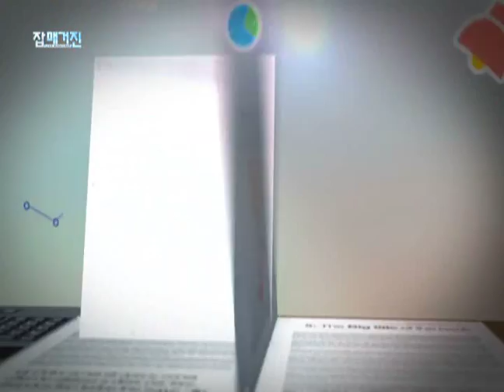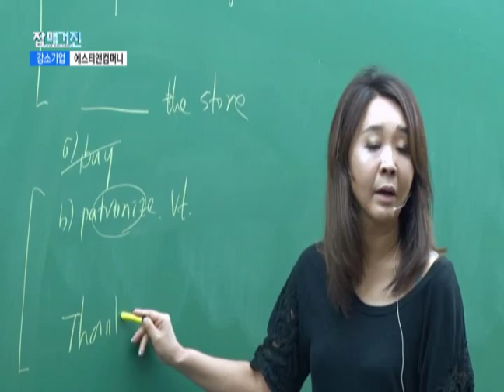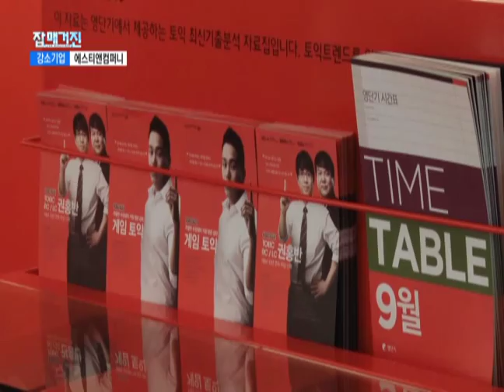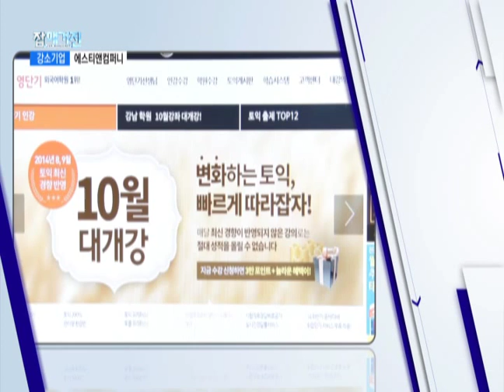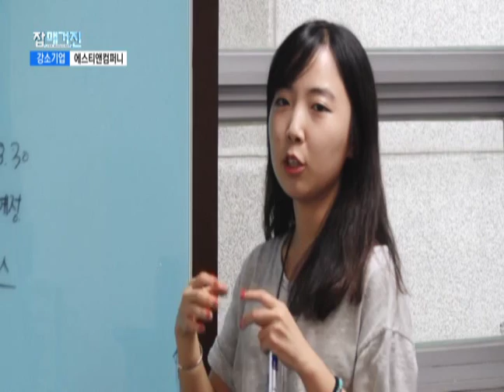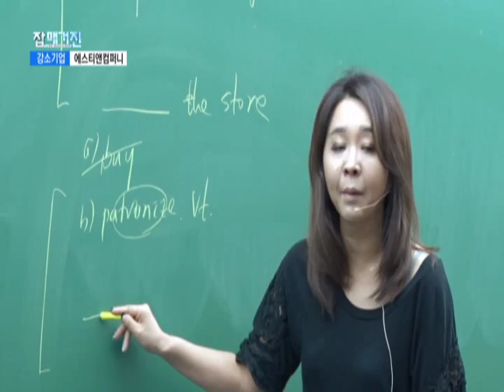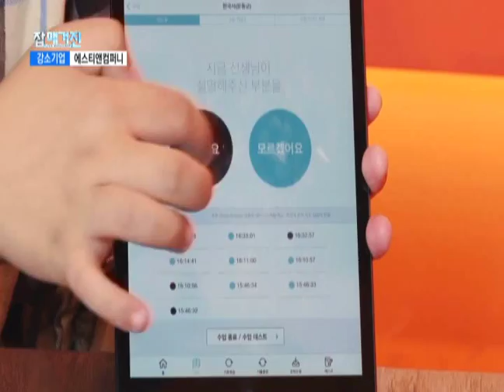브랜드 디자인_직무지기 백전백승(잡매거진)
0827 직무지기 백전백승
오늘의 주제
브랜드 디자인

잡매거진의 전체 영상을 보실 분께서는
한국직업방송 홈페이지 에서 확인 가능합니다.